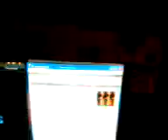APUESTA AUTO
ESTA ES UNA MALDITA APUESTA...

NO PREGUNTEN